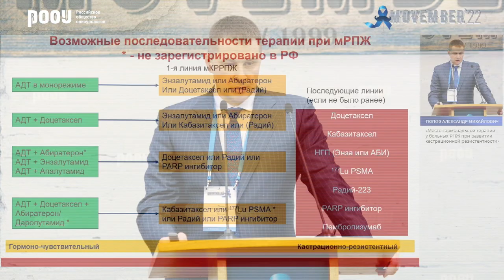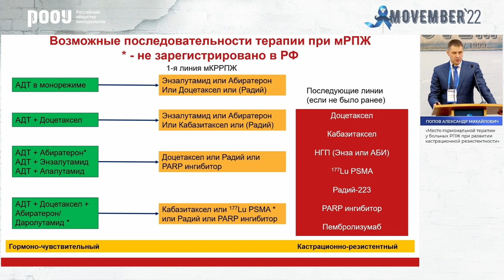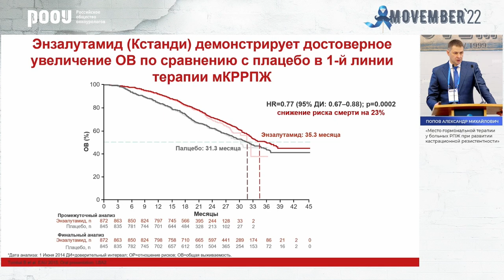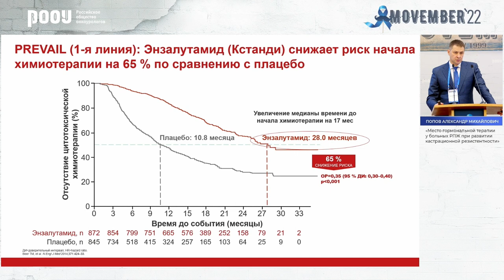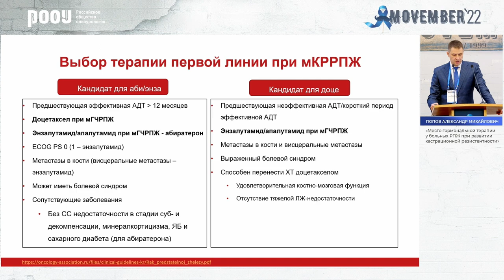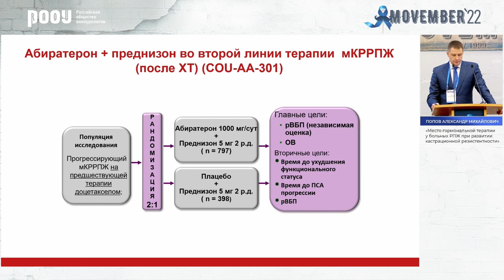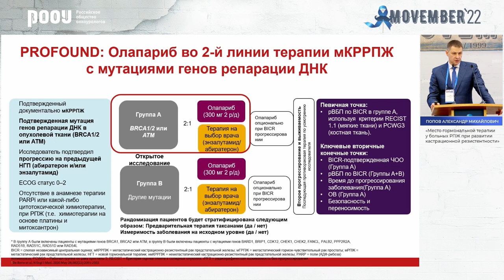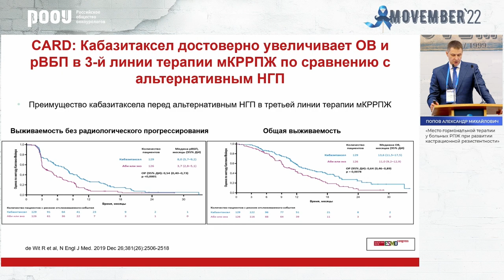Место гормональной терапии у больных РПЖ при развитии кастрационной резистентности. Попов А. М.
18 ноября в рамках конференции посвященной всемирной акции повышенного внимания к мужскому здоровью «Movember»,  Попов А. М. представил доклад на тему: "Место гормональной терапии у больных РПЖ при развитии кастрационной резистентности".

✅ Эксперт:

👨‍⚕️ Попов Александр Михайлович, к.м.н., член Правления РООУ, заведующий онкоурологическим отделением ФГБУ “Центральная клиническая больница с поликлиникой” Управления делами Президента РФ, г. Москва